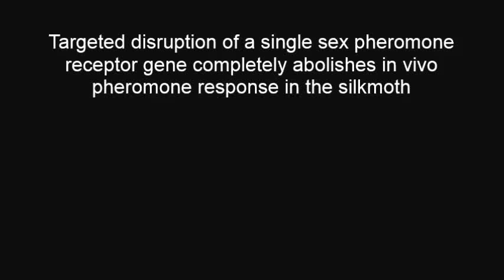Targeted disruption of a single sex pheromone receptor gene completely abolishes in vivo...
Targeted disruption of a single sex pheromone receptor gene completely abolishes in vivo pheromone response in the silkmoth. Takeshi Sakurai et al (2015), Scientific Reports

Male moths use species-specific sex pheromones to identify and orientate toward conspecific females. Odorant receptors (ORs) for sex pheromone substances have been identified as sex pheromone receptors in various moth species. However, direct in vivo evidence linking the functional role of these ORs with behavioural responses is lacking. In the silkmoth, Bombyx mori, female moths emit two sex pheromone components, bombykol and bombykal, but only bombykol elicits sexual behaviour in male moths. A sex pheromone receptor BmOR1 is specifically tuned to bombykol and is expressed in specialized olfactory receptor neurons (ORNs) in the pheromone sensitive long sensilla trichodea of male silkmoth antennae. Here, we show that disruption of the BmOR1 gene, mediated by transcription activator-like effector nucleases (TALENs), completely removes ORN sensitivity to bombykol and corresponding pheromone-source searching behaviour in male moths. Furthermore, transgenic rescue of BmOR1 restored normal behavioural responses to bombykol. Our results demonstrate that BmOR1 is required for the physiological and behavioural response to bombykol, demonstrating that it is the receptor that mediates sex pheromone responses in male silkmoths. This study provides the first direct evidence that a member of the sex pheromone receptor family in moth species mediates conspecific sex pheromone information for sexual behaviour.